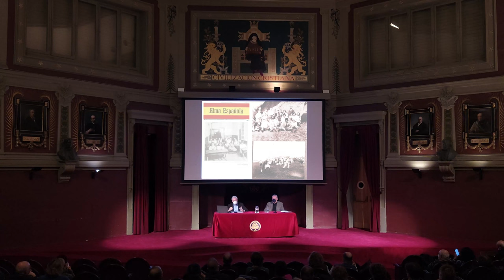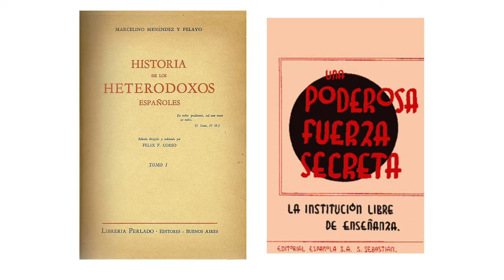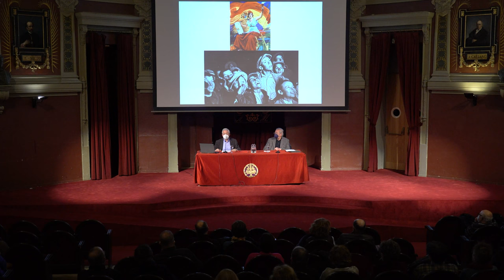La Institución Libre de Enseñanza: proyectos y realizaciones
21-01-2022.- Sección de Ciencias Históricas. La Institución Libre de Enseñanza: proyectos y realizaciones. Ponente Javier Moreno Luzón, catedrático de Historia del Pensamiento y de los Movimientos Sociales y Políticos de la Universidad Complutense. Presenta y modera Francisco Cánovas. Salón de actos, 19h.